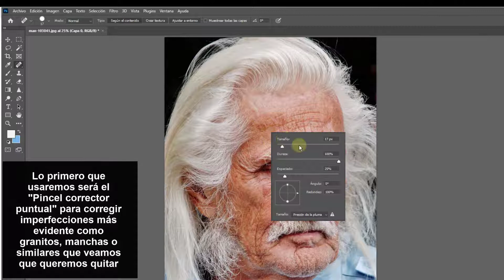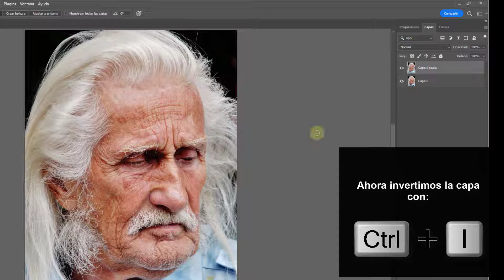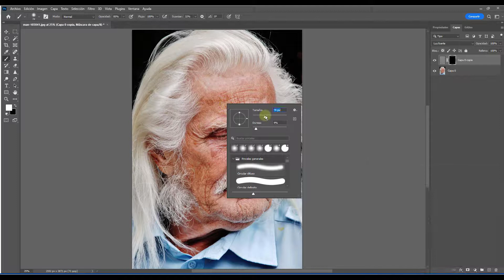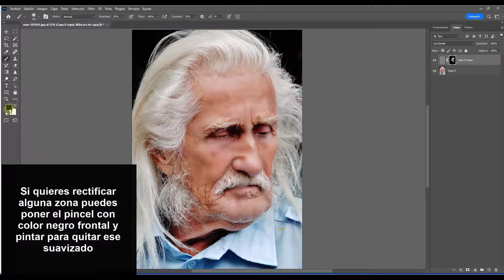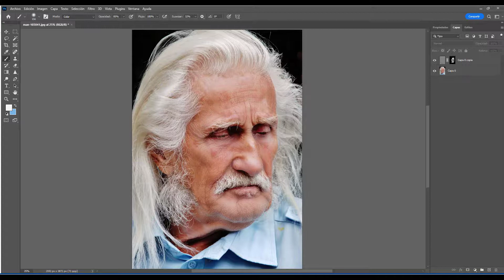Cómo suavizar piel Photoshop 🤚✔️ FACIL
En este vídeo veremos un método de retoque de piel Photoshop donde vamos a poder mejorar la piel en Photoshop y así quitar imperfecciones y crear un efecto de piel suavizada en Photoshop.